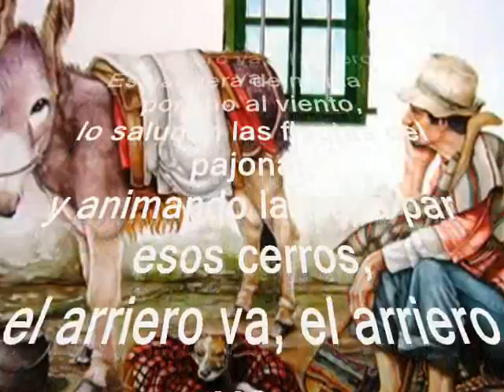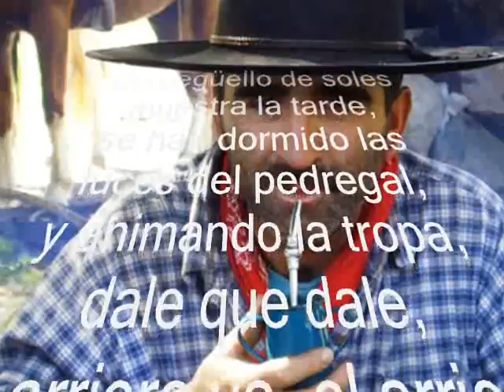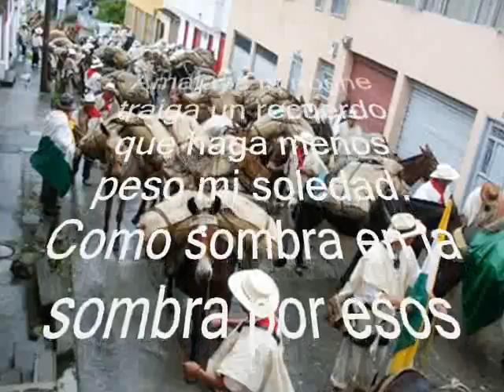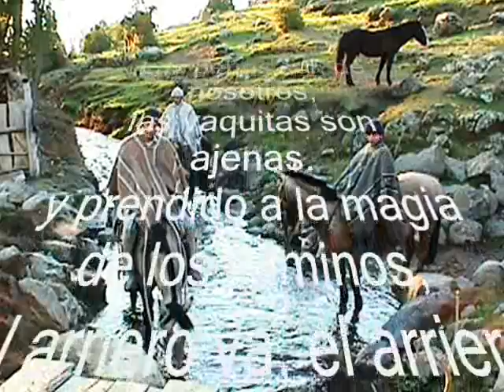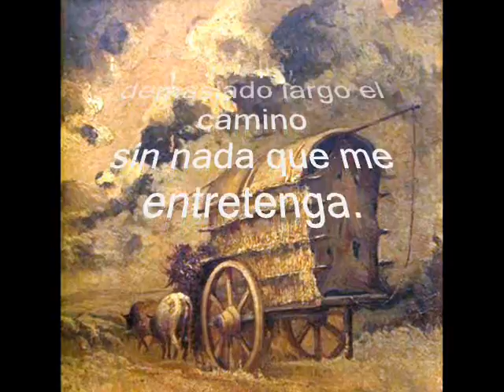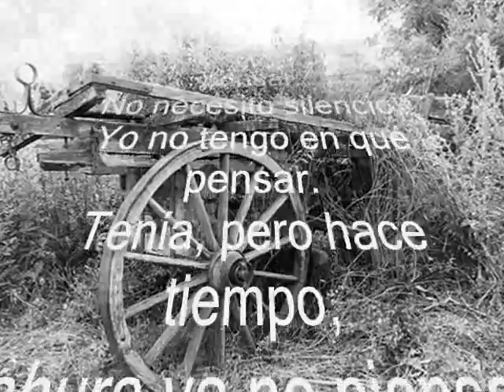HONRRANDO A UNO GRANDE, ATAHUALPA.YUPANQUI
HONRRANDO A UNO GRANDE, ATAHUALPA.